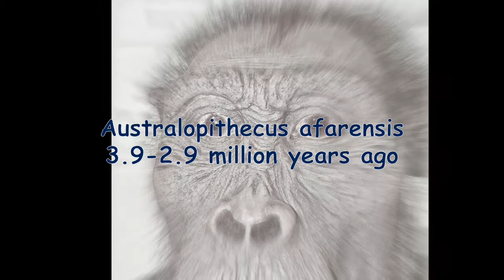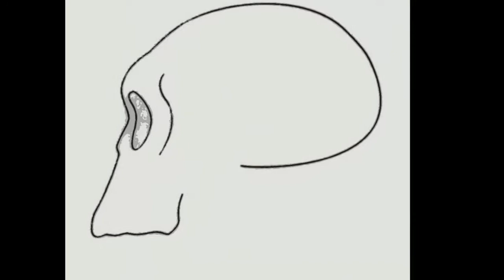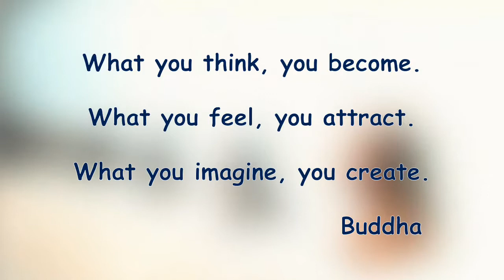Evolutionary Sequence Natural History Museum, Basel Switzerland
Evolution is a process of incremental changes to a different stage. Basel’s Naturhistorisches Museum displays a sequence of five stages of human evolution from Lucy to Neanderthal.